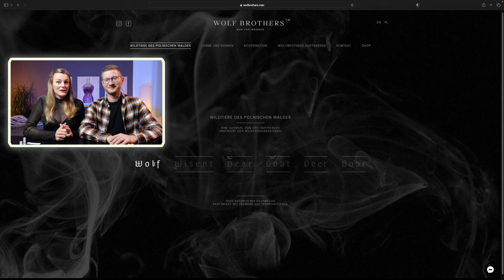Wir TESTEN ALLE 6 Parfums! Lohnen sie sich?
Im heutigen Video stellen wir die neue Parfum Marke "Wolf Brothers" vor! Wir verraten dir unseren ersten Eindruck zu allen 6 Parfums und klären die Frage, für wenn die Parfums sich lohnen!

Entdecke hier die BESTE Herren-Duftwelt auf Amazon (*):

Entdecke hier die BESTE Damen-Duftwelt auf Amazon (*):

Schreibt uns da gerne, wir freuen uns😘